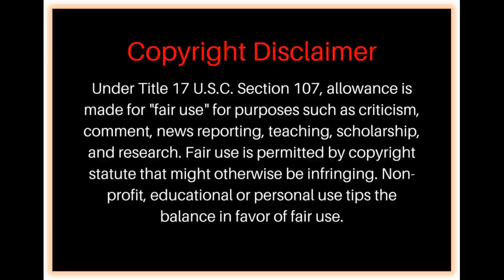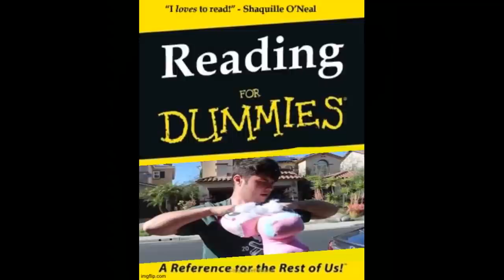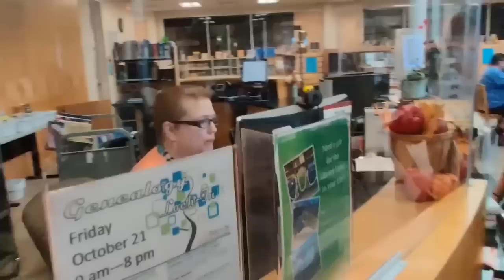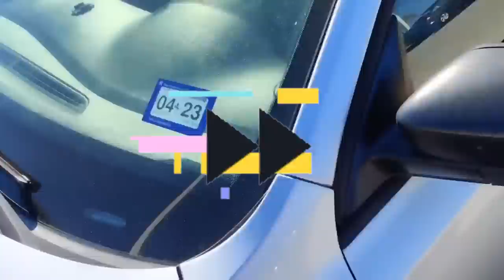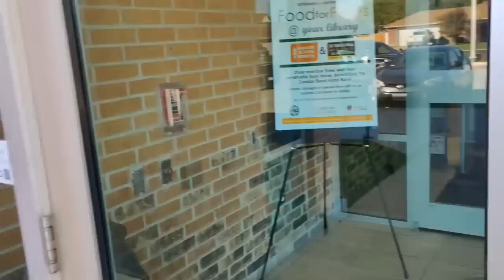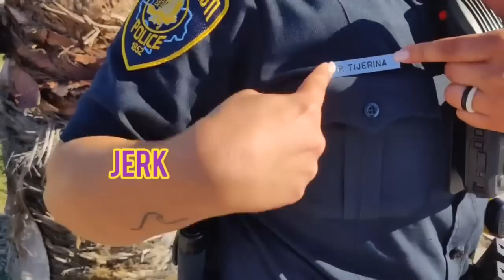Frauditor gets owned, humiliated, and locked out of a library!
This frauditor chose the wrong library, on the wrong date, at the wrong time, and harassed the wrong people. He gets so butt hurt that he couldn't sit down for over a week! Play stupid games, win stupid prizes!

The Frauditor Zone (formerly known as Audit the Fraudit): Episode 123*